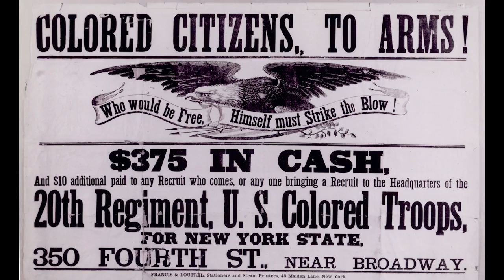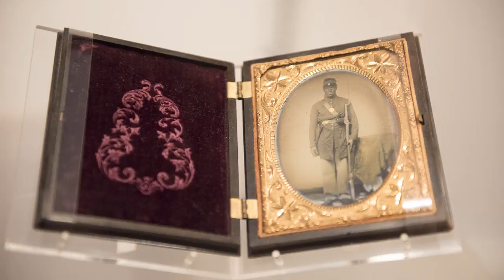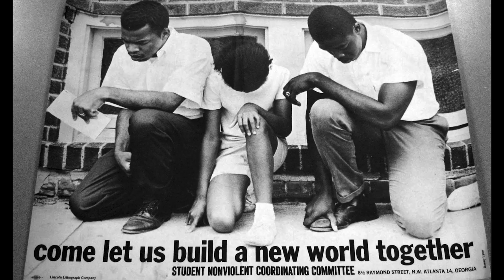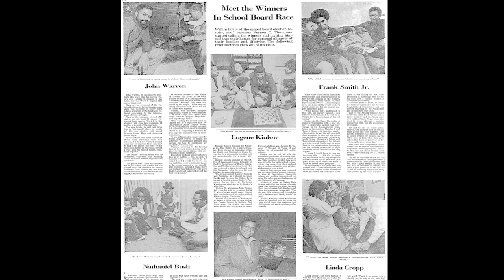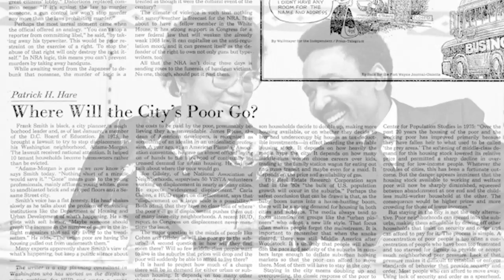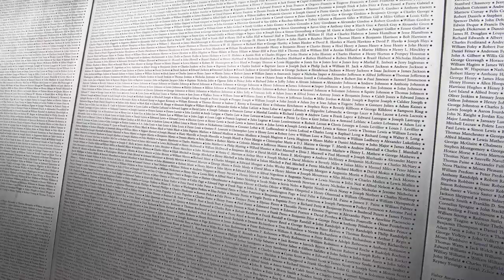Dr. Frank Smith